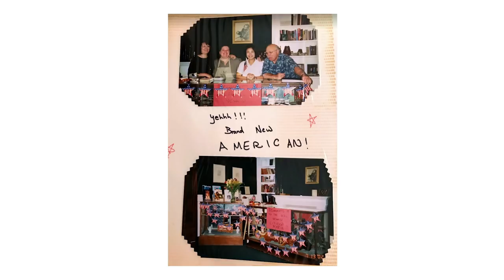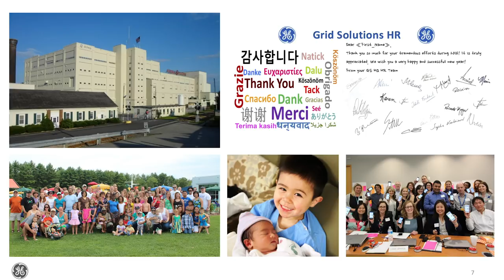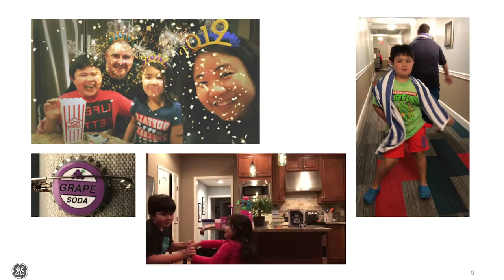Moments of adversity: Will you take flight or stay on the runway?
Maria Rogers, Senior HR Business Partner for GE Aviation, will talk about the adversities she faced throughout her life, how that’s shaped who she is, and how she continues living every day with a purpose.